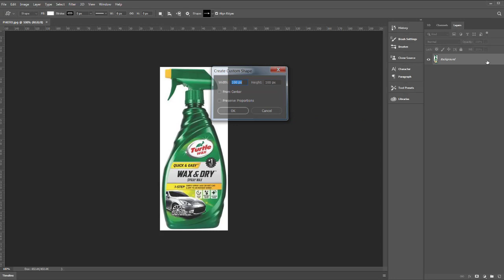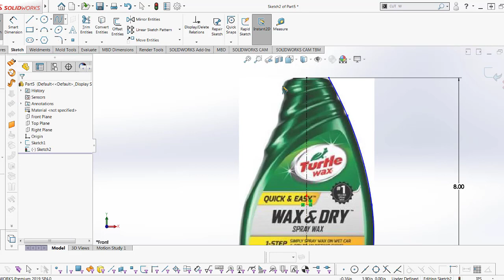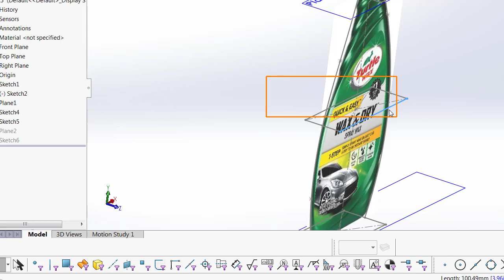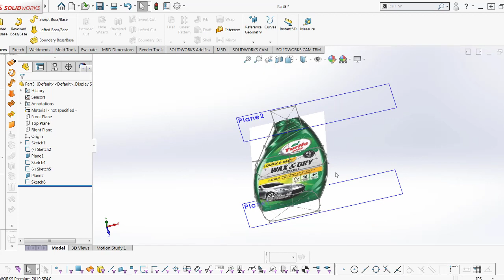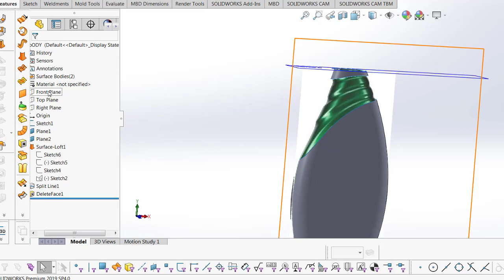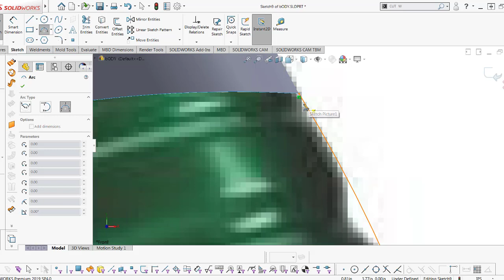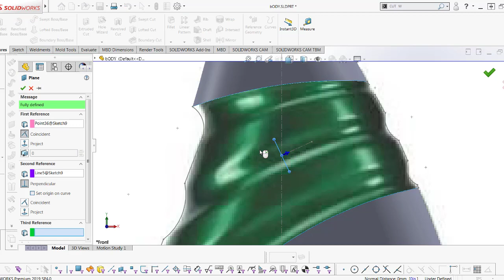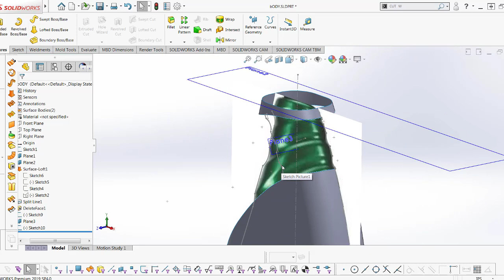Solidworks: Turtle Wax Plastic Bottle Surface Modeling - Part 1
Contents: Surface Modeling of a Plastic Bottle
Preparing the Reference Image in Photoshop - 00:00:10
Setting Up the Reference Image in Solidworks - 00:03:10
Using the Surface Loft Feature to create the body - 00:17:19
Using the Split Line to Sketch the Upper Neck Curves -  00:19:28
Preparing the Middle Guide Curve  - 00:31:52

This is one of my 3D Modeling Playlists that I am preparing for my channel. The video also shows the modeling in realtime, with no video editing by cutting or adding a video. The only edit that I made is adding an annotation, because there are scene that my voice cannot be heard, maybe a microphone issue.. Enjoy watching...I will upload soon the Solidworks file after uploading the final part.